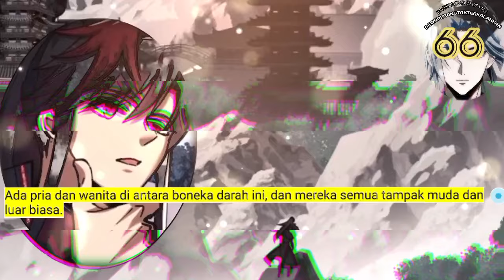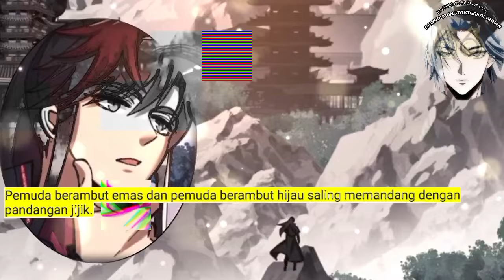Dewa Perang Tak Terkalahkan season 66